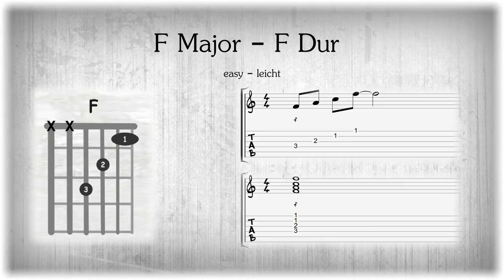The F Major Chord on Guitar - F Dur Akkord auf der Gitarre